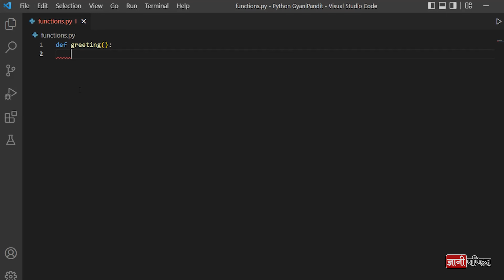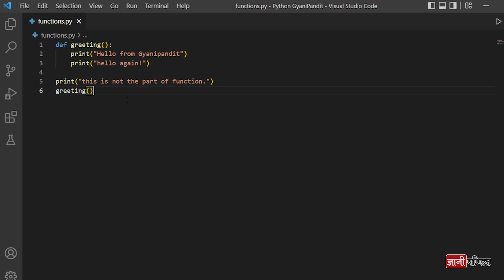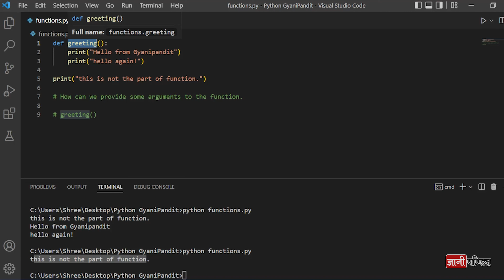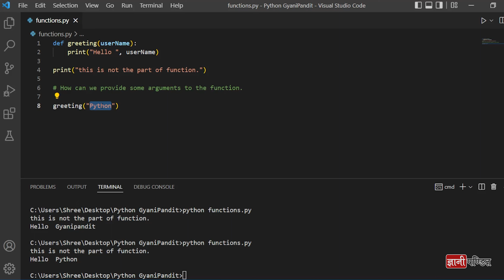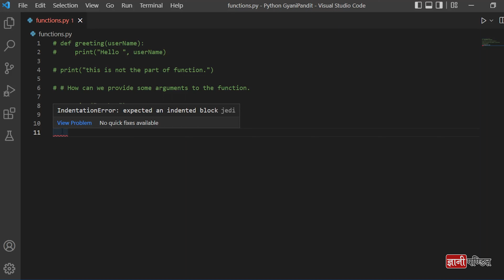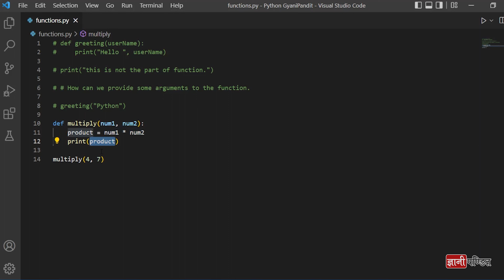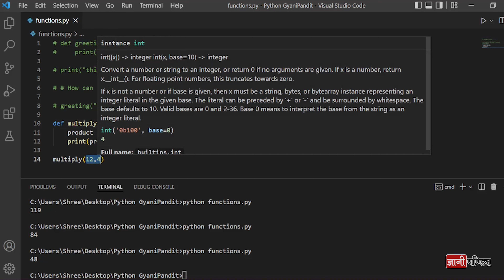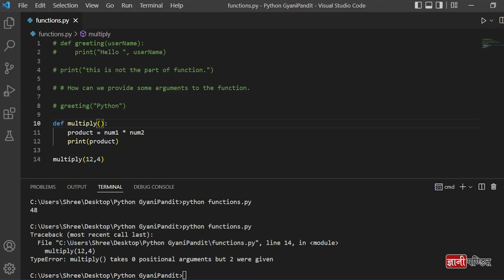Python Function Arguments | Lecture 52 | Python for Beginners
In this tutorial of our Python Course for Beginners, we are going to explore functions, where we are going to have a look at how can we give Python Function Arguments. In short, we can say that we are going to learn to provide some data to the function so that it can do the required things. Like for example, if you have a function, that calculates the square of the given number, so you would provide the number to the function.

We will see some examples, to simply understand the concept, and then you can use it as and when required.

You can follow our Free Python course to learn Python in an easy way.